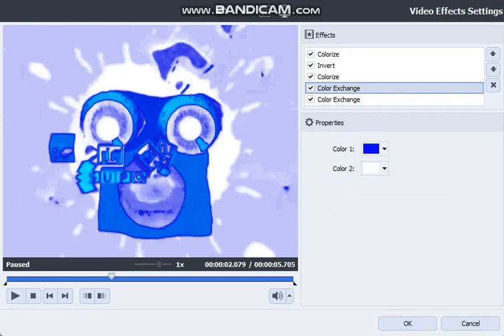Another way to make Chorded Gradient Map better on AVS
Don't steal.

Software/VST Used:
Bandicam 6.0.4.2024